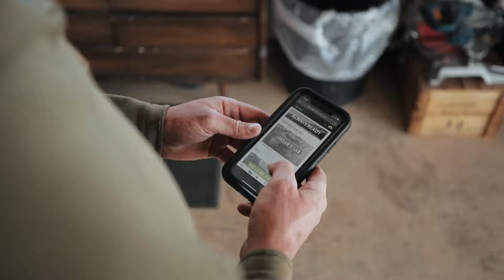MTNTOUGH 45-70 Heavy Pack Program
With a staff of former Navy SEALs, Army Rangers, and renowned physical trainers, MTNTOUGH+ programs are used by elite groups such as special operations forces, wildland firefighters, backcountry hunters and more.